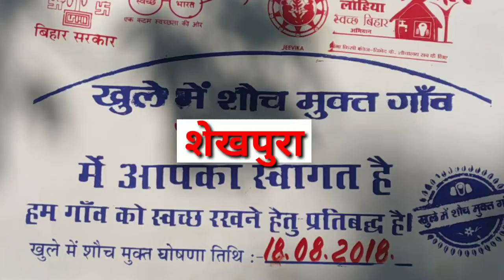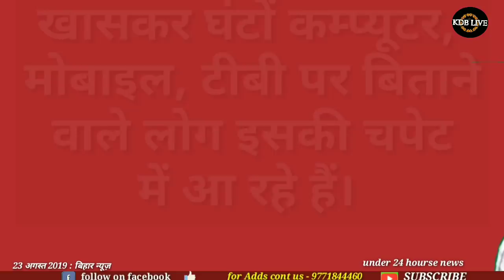23 August 2019 : Top 20 news of bihar | seemanchal news | mithilanchal news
Hi

Dosto iss video mai hamne aapko 23 August 2019 ki seemanchal sahit pure bihar ki Top 20 News bataya hai, Dosto Video pasand aane par video ko Like 👍 kijiye, apane Dosto ke sath share kijiye our channel ko SUBSCRIBE kijiye,

follow xu0026 Like facebook page

KDB LIVE ka Facebook page se jurne
Ke liye iss Link par click kare👇